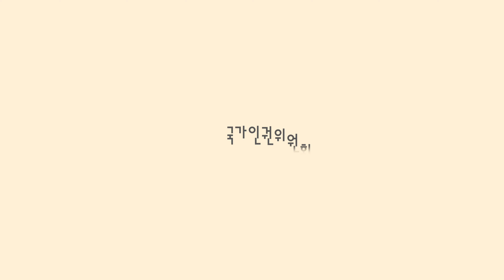[여섯 개의 시선](2003) 배리어프리버전 연출 정희태 배우 응원영상1. 참여 소감 (국가인권위원회 인권영화 배리어프리버전 제작 프로젝트)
[여섯 개의 시선]배리어프리버전 연출 정희태 배우 응원영상1. 참여소감입니다.

[여섯 개의 시선]
2003｜옴니버스, 드라마｜110분｜12세｜감독 임순례, 정재은, 여균동, 박진표, 박광수, 박찬욱｜출연 지진희, 변정수, 백종학 외｜배리어프리버전 연출 이현승｜배리어프리버전 내레이션 정희태

임순례 감독 [그녀의 무게], 정재은 감독 [그 남자의 사정], 여균동 감독 [대륙횡단], 박진표 감독 [신비한 영어나라], 박광수 감독 [얼굴값], 박찬욱 감독 [믿거나 말거나, 찬드라의 경우] 6편의 단편으로 구성된 옴니버스 영화

[국가인권위원회 인권영화 배리어프리버전 제작 프로젝트]

국가인권위원회는 국민들의 인권의식 증진을 위해 2003년 [여섯 개의 시선]을 시작으로 장편 영화 5편, 옴니버스영화 9편(단편영화 46편)을 제작하여 인권교육 교재로 보급해오고 있습니다. 2023년 인권영화 제작 20주년을 맞아 국가인권위원회는 그동안 제작된 인권영화들을 시각장애인을 위한 음성해설과 청각장애인을 위한 배리어프리자막을 넣은 배리어프리버전으로 제작하고 있습니다. [날아라 펭귄], [범죄소년], [별별이야기], [별별이야기 2-여섯 빛깔 무지개], [시선 사이], [어떤 시선] 6편의 작품을 2023년 배리어프리버전으로 선보인데 이어, 2024년에는 2003년에 제작한 첫 번째 인권영화 [여섯 개의 시선]을 한국영상자료원의 디지털복원을 통해 배리어프리버전으로 제작하여 선보입니다. 인권영화 배리어프리버전 제작 프로젝트를 통해 우리 사회 인권의식의 현주소를 점검하고, 장애와 상관없이 모든 사람들이 인권영화를 새롭게 즐길 수 있기를 바랍니다.